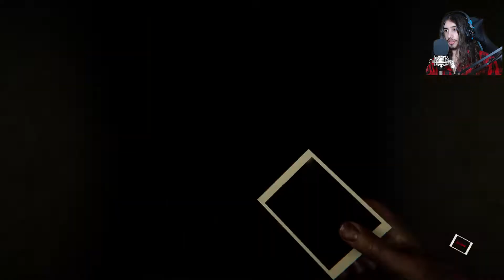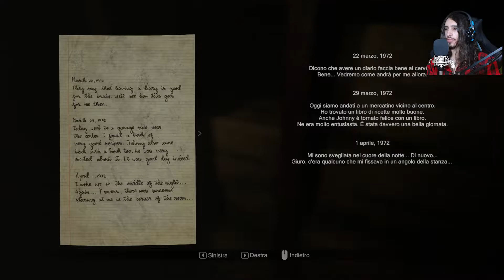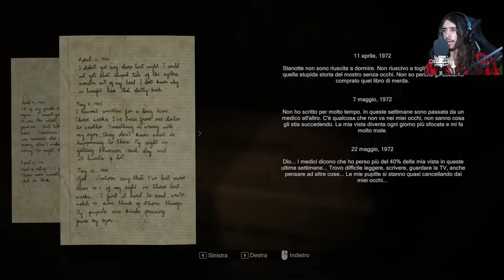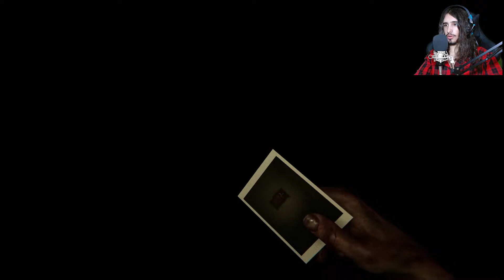VIAGGIAMO NEL TEMPO ALL'INTERNO DI UNA CHIESA - MADiSON #2 [ITA]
In questo video di MADiSON continueremo l'esplorazione della casa, teletrasportandoci in vari luoghi fino ad una chiesa.

Le musiche di questo video sono del gioco stesso.